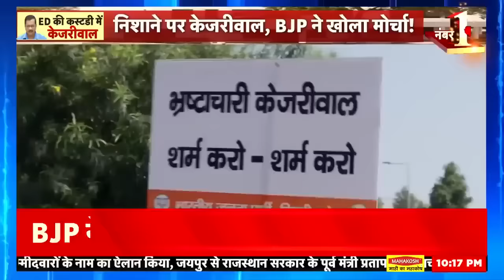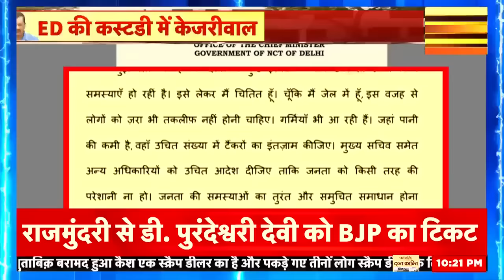Arvind Kejriwal Arrest: केजरीवाल की चिट्ठी पर बवाल, जेल से ये क्या लिख दिया ? | Breaking News | AAP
Arvind Kejriwal Arrest : जेल से पानी ऑर्डर पर  आया ? केजरीवाल की चिट्ठी पर मचा बवाल! | ED | Top News